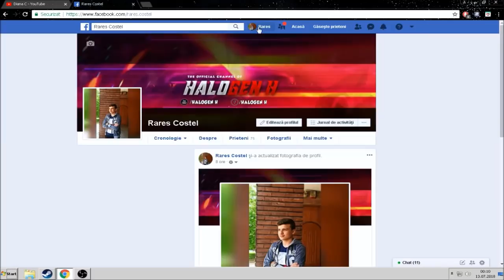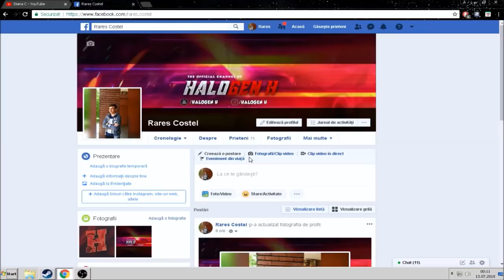Mi-a fost spart contul de facebook...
CONFIGURATIE
Procesor: Intel Pentium G645 @ 2.90GHz
Memorie RAM: 4GB RAM DDR3
Placa video: AMD Radeon HD8490 DE 1GB

SERVERE OFICIALE
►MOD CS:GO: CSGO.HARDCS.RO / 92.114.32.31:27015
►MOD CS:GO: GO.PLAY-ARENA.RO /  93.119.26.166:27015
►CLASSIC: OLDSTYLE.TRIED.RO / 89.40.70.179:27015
►SAMP:  Black.Tried.rO